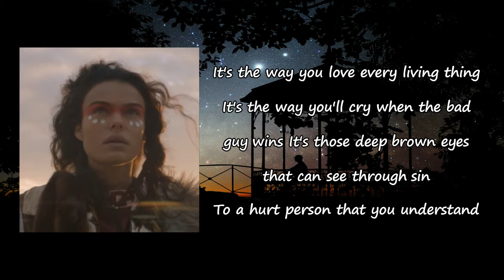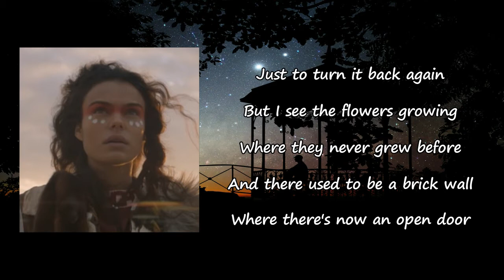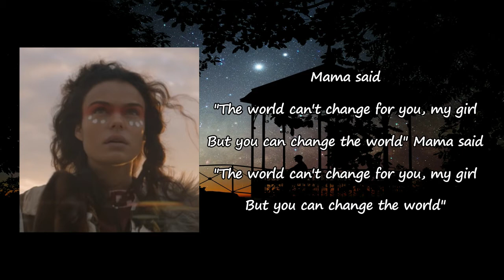Shungudzo - The world can't change for you, but you can change the world Lyrics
Songs: The world can’t change for you, but you can by Shungudzo
Album

The world can’t change for you, but you can Lyrics:

It's the way you love every living thing
It's the way you cry when the bad guy wins
It's those deep brown eyes that can see through sin
To a hurt person that you understand
It's the way you ask me the question "why?"
Why is it so blue?
Why's it called a sky?
Why do rich men feast while we're scraping by?
Why am I alive?
Mama said, "The world can't change for you, my girl
But you can change the world"
It's a noble thing to show up for change
I was in the streets when I was 'bout your age
I know it seems like we turned a page
Just to turn it back again
But I see the flowers growing where they never grew before
And there used to be a brick wall where there's now an open door
If you can imagine it then it can happen
The world can't change for you